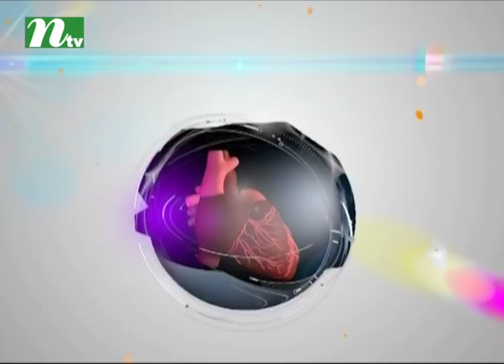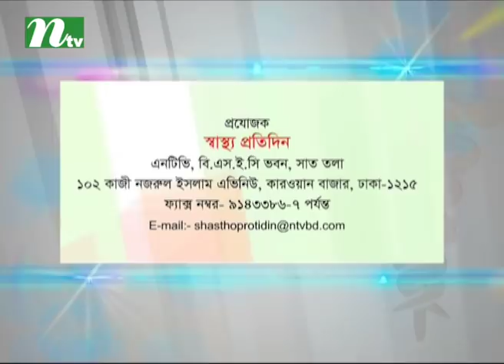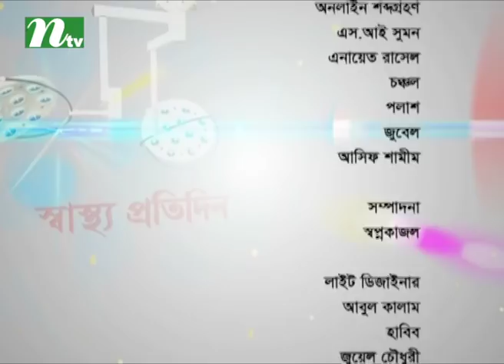Shastho Protidin | EP 3031